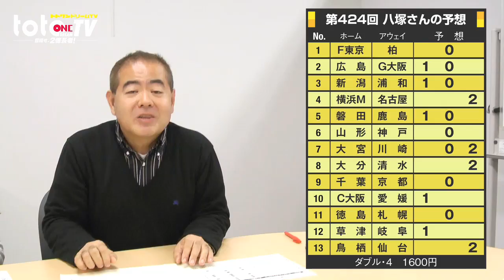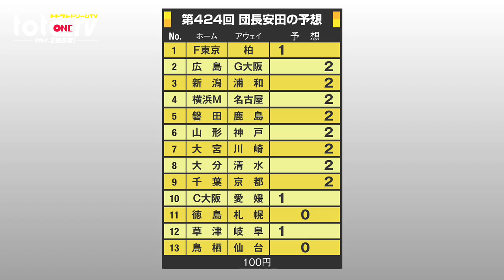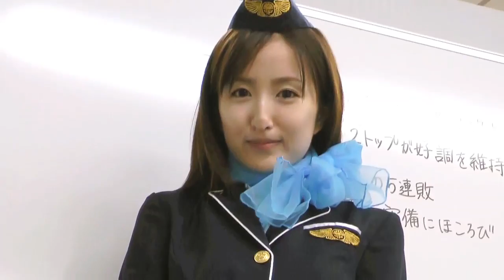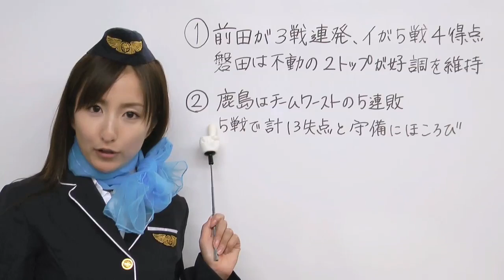totoONE Dream TV 第45回 第424回 toto予想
安田大サーカス、団長安田を司会に迎えバージョンアップ!!　MC：団長安田、アシスタント：石神陽子、ゲスト：早野宏史氏、水内猛氏など。予想のポイントと最新情報を徹底紹介。石神陽子のコスプレも見ものだ!!